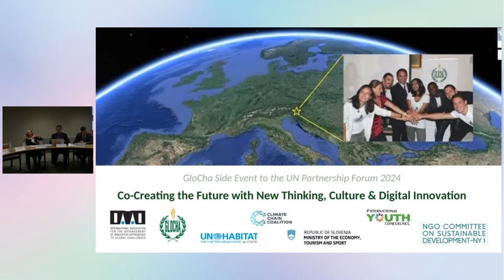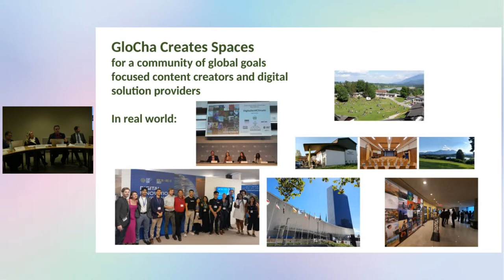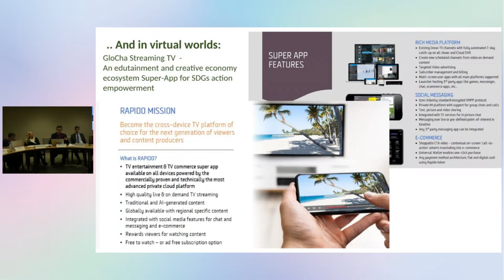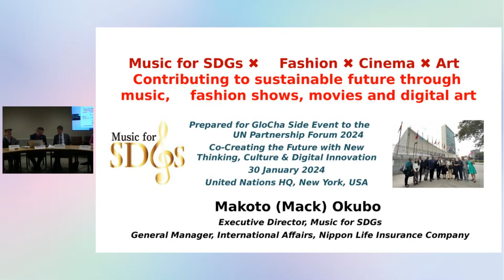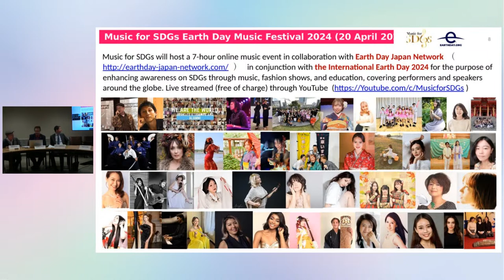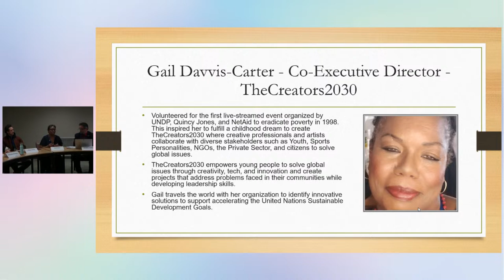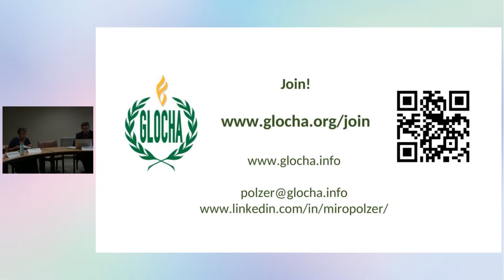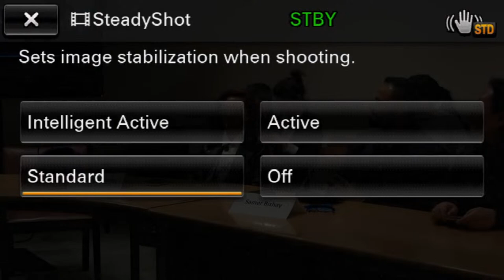GloCha @ UNPartnershipForum2024: CoCreating the Future w. New Thinking, Culture & Digital Innovation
GloCha Side Event to the UN Partnership Forum 2024
30th January 2024, 1.15 – 2.30 PM,
Conference Room B, UN Headquarters, New York City,

The event focuses on the role of culture, digital innovation, and multi-stakeholder partnerships for all of society engagement in the localization and implementation of global goals in the context of preparations for the UN Summit of the Future 2024.

The multi stakeholder partnership for global challenges action empowerment GloCha will present its

- DigitalArt4Climate music and visual art contest, festival and edutainment programs and
- Local Pacts for the Future as a governance innovation for non-state actors’ engagement in global goals implementation – a new generation of Web3 technology enabled decentralized multi-stakeholder partnerships that solve grass-roots challenges in a global context

Organizers:
• International Association for the Advancement of Innovative Approaches to Global Challenges (IAAI)
• Ministry of the Economy, Tourism and Sport, Republic of Slovenia (website)